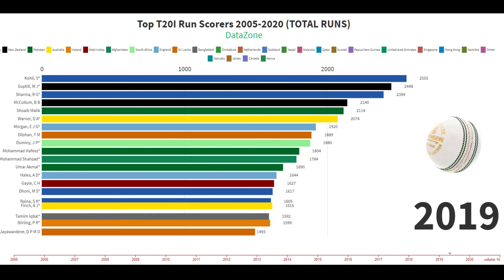Top Runs Scorers in T20I Cricket (2005-2020) | DataZone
Rohit Sharma and Virat Kohli are having a close contest in terms of T20I runs. As of now, Virat Kohli is leading with 2794 runs in the T20I followed by the Rohit Sharma with 2773 runs in the same format.

"The greatest value of a picture is when it forces us to notice what we never expected to see"